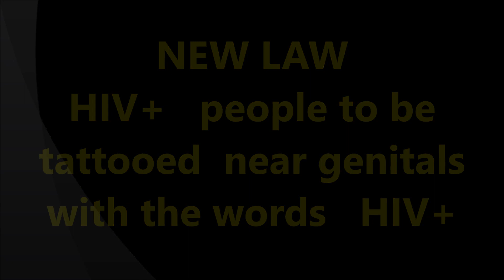SHOULD THE GOVERNMENT TATTOO EVERY HIV POSITIVE PERSON ?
The government of one particular nation has ordered the mandatory tattooing of the word HIV + in the genital are of every citizen that has been tested and found to have the disease. My question is, will they tattoo others with other illnesses too? and will they remove the tattoo if and when a cure is found?